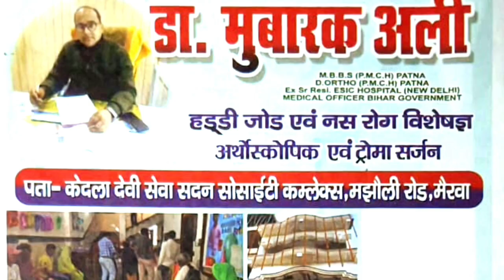breaking सीवान में जबरदस्त लूट